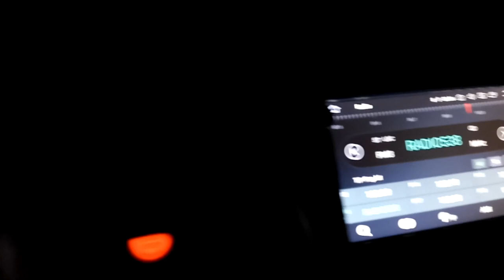VID 20200102 203646 53 Storing radio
Bij inschakelen verlichting stoort de radio